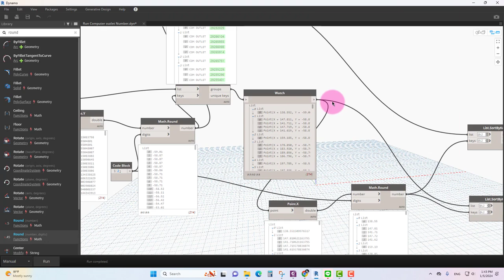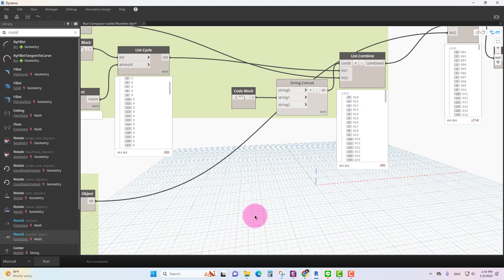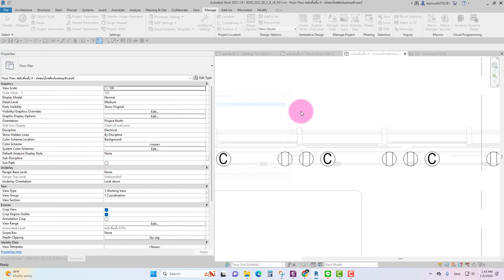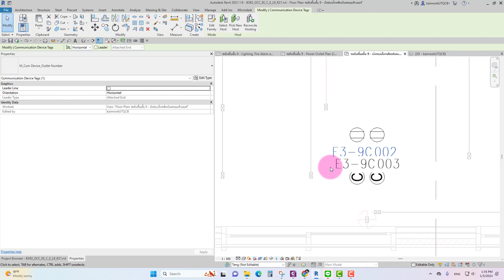ตัวอย่าง Run Dynamo เพื่อใส่ตัวเลขอุปกรณ์ เผื่อเป็นแรงบันดาลใจให้คนที่ชอบ Visual Programming ครับ